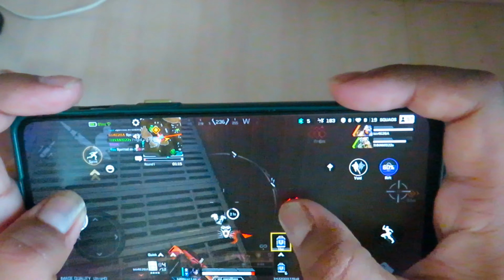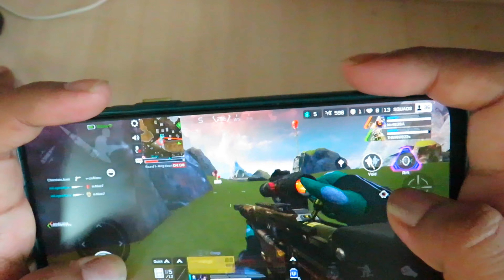Solo vs Squad Apex Legends Mobile Gameplay 1v3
Set within the immersive Apex Legends™ universe, Apex Legends Mobile is a strategy battle royale shooter game that features Legendary character-based gameplay, best-in-class squad battles, and fast-paced combat that cemented the game’s place as one of the top shooters, all in a mobile package.

Multiplayer gameplay allows players to join forces with two friends and compete with other mobile players. Combine each Legend's unique skills to master team roles, synergize plays, and dominate the Apex Legends Games.

Strategic Gameplay with Iconic Legends
- Strategy, tactical squad play, and Battle Royale is the core of our DNA!
- FPS, TPS, and combat action with an arsenal of exotic weaponry, equipment, and tactical abilities
- Shoot with a gun that fits your playstyle! SMG, Assault Rifle, LMG, or Shotgun
- Arena matches require fast-paced strategic choices in order for survival
- Legends await! Choose from a cast of beloved Legends as well as exclusive characters to the mobile version of the game
- Master each character with unique abilities and personalities to find a Legend that fits an array of playstyles

Team-based Multiplayer Hero Shooter
- Squad up with two other players in competitive PvP team battle games
- Legendary squads are formed by combining each teammates’ unique skillset
- Multiplayer squad play with strategic combinations and evolving tactics
- Fight and join forces with friends and players alike in epic battle royale games

High-Octane Battle Royale Competition
- PvP FPS & TPS hero shooter combat gameplay, now more fast-paced and innovative
- Shooting gunplay and movement more fluid than ever
- Battle Royale fun amplified with exhilarating action
- Rooted in an Immersive and Ever-Evolving Apex Legends Universe
- Fight to survive unpredictable conditions and challenges
- New Legends are continuously introduced to test players’ skills

Mobile First Adaptations & Innovations
- A standalone Apex Legends title on mobile
- Optimized UI and controls custom-built for mobile devices
- Unique mobile-only content and gameplay modes
- New Legends, maps, gameplay, modes, progression, and live events